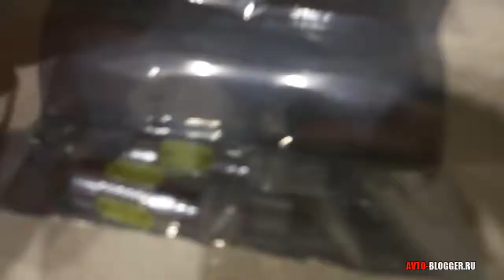led T10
Купил светодиодные лампочки в габаритные огни.